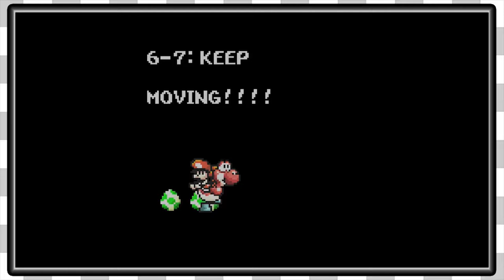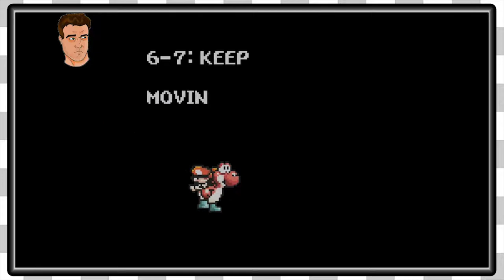Yoshis Island | Whining Jay -EP19-